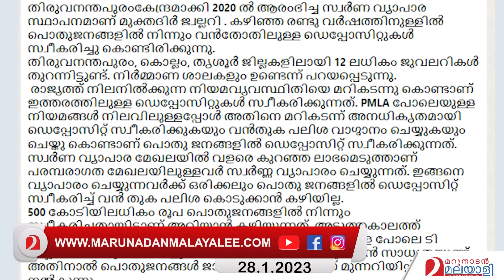അൽ- മുക്താദിർ ജൂവല്ലറി: തട്ടിപ്പോ ദീനോ? I al muqtadir jewellery kerala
അൽ- മുക്താദിർ ജൂവല്ലറി: അല്ലാഹുവിന്റെ ദീനിനുവേണ്ടിയോ തട്ടിപ്പോ?